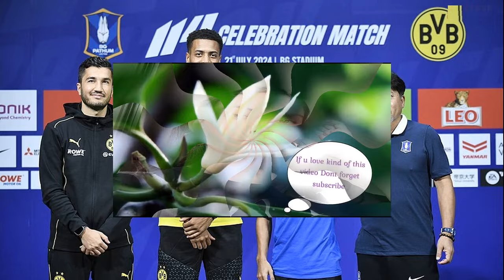ฮาลั่น! อั้ม อธิชาติ เผา แอฟ ทักษอร ฉายา ทักษอร เวอร์ชั่น 2024 ไม่ได้มาเล่นๆ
20 ก.ค. 2567
12:49 น.
ฮาไม่ไหว! อั้ม อธิชาติ เผา แอฟ ทักษอร ฉายา “ทักษอร เวอร์ชั่น 2024” ไม่ได้มาเล่นๆ คอนเฟิร์มเลเวลความช้า หนักถึงขั้นควักกระเป๋าซื้อโทรศัพท์รุ่นใหม่ให้

เรียกว่าเป็นคู่จิ้นในตำนานจริงๆ สำหรับพระเอกกล้ามแน่น อั้ม อธิชาติ ชุมนานนท์ และนางเอกหน้าหวาน แอฟ ทักษอร ภักดิ์สุขเจริญ จากละครในดวงใจของใครหลายคนอย่าง จำเลยรัก ที่ไม่ว่าเวลาจะผ่านมากี่ปี แต่คู่นี้ยังซี้ปึ้กเหมือนเดิม
ล่าสุด หนุ่มอั้ม มาสมทบความสนุกในรายการ ตีท้ายครัว ร่วมกับเหล่าพิธีกรจอมป่วน “พี่โอ๋-พี่อาร์ต-พี่ป๋อ-พี่วิลลี่” ที่ยกก๊วนไปตามแอบดูกิจกรรมของ 2 แม่ลูก แอฟ ทักษอร และ คุณปีใหม่ พร้อมกับเล่าเรื่องขำๆ ของนางเอกคนสวยเมื่อ 17 ปีก่อน

โดยเฉพาะสกิลความช้าที่ยืนหนึ่งหาใครเทียบ เพราะช้าไปซะทุกอย่าง ไม่ว่าจะเป็นการกะพริบตาที่ยังช้าเหมือนเดิม แถมปัจจุบัน “ทักษอร เวอร์ชั่น 2024” ยังอัพเลเวลความช้าขึ้นไปอีก เพราะล่าสุด หนุ่มอั้ม เจอมากับตัว เมื่อโทรหา สาวแอฟ แต่ไม่รับสาย ซึ่งกว่าอีกฝ่ายจะโทรกลับก็ผ่านไป 2 วันแล้ว
ทำเอาพระเอกหนุ่มทนไม่ไหว ควักกระเป๋าไปซื้อโทรศัพท์รุ่นใหม่ให้เลย เพราะจะได้เอาไว้รับโทรศัพท์ตัวเองคนเดียว นอกจากนี้ยังมีเรื่องความน่ารักของฉากใกล้ชิดจาก “จำเลยรัก” ที่หลายคนยังจำกันได้กับฉากสวีตตอนจบ ที่มีเรื่องมีราวกับการล็อกคอจูบของสาวแอฟ งานนี้บอกว่าเลยว่าเล่าไปก็เขินกันไปทั้งคู่

ติดตามชมความสนุกแบบเต็มๆ ได้ในรายการ “ตีท้ายครัว” อาทิตย์นี้ (21 ก.ค.) เวลา 14.15 น. ทางช่อง 3 กด 33 ดูมือถือที่ 3plus ติดตามความเคลื่อนไหวทาง เพจ